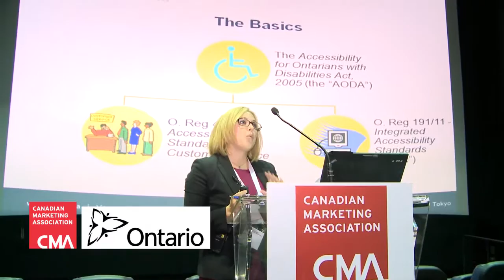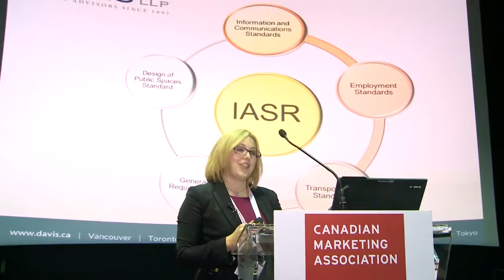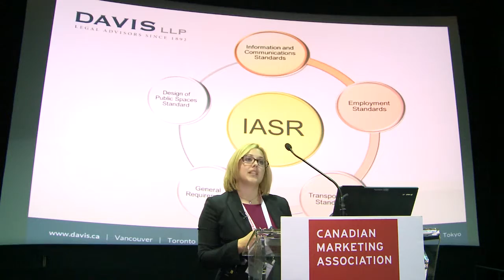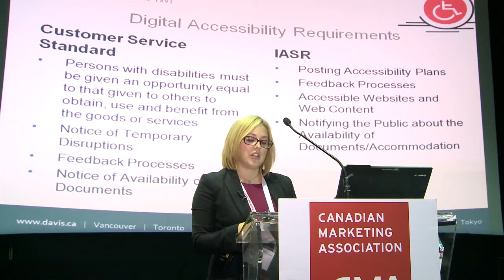CMA Accessibility Insights for Marketers Roundtable: Understanding the AODA with Brittany Taylor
The focus on designing accessible products, services and marketing tools (websites for example) has been picking up momentum over the last few years. Jurisdictions around the world, like Ontario, are legislating it. In this clip from the CMA Accessibility Insights for Marketers Roundtable, Brittany Taylor, an associate at Davis LLP in Toronto shares her insights on the Accessibility for Ontarians with Disabilities Act (AODA) and how it applies to businesses in Ontario. Introductions by accessibility expert Aidan Tierney. To learn more about accessible marketing and accessibility laws,